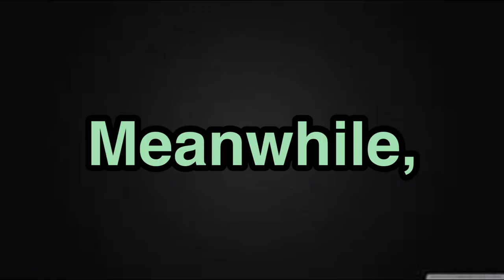Mao Mao : when you’re in a loud discord call and they won’t turn it off..